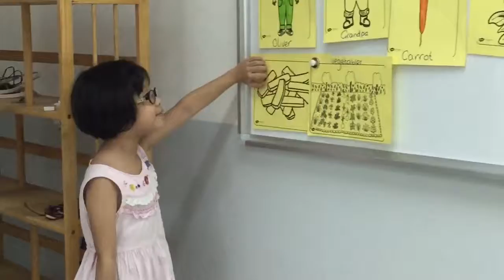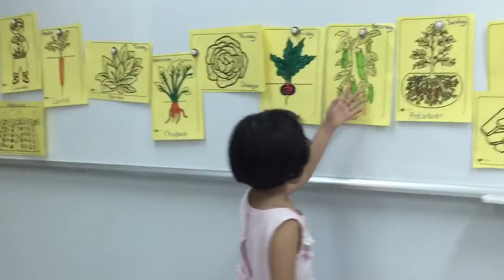STARTERS 1H (7-7-2016): Speaking test 1